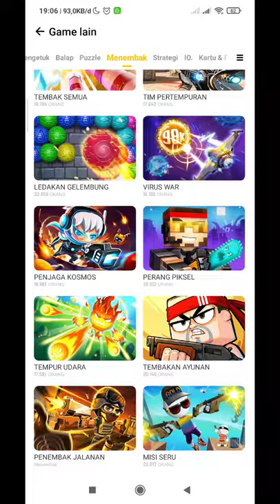Game tembak-tembakan udara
atau

code : LIMIT_FYAKETP0

atau

code : LIMIT_FYAKETP0

video game, tembak-tembakan, game tembak tembakan hewan,